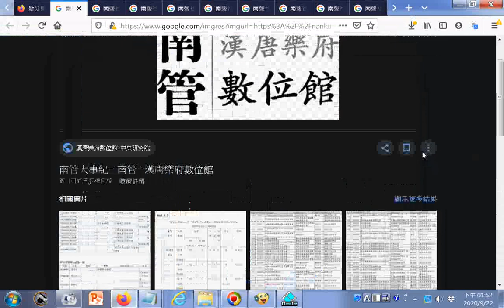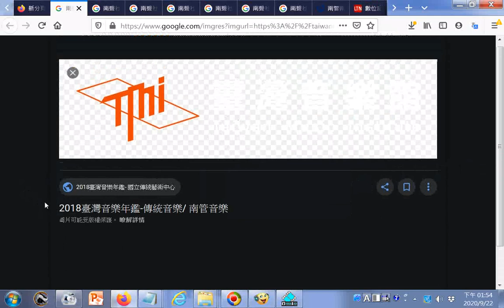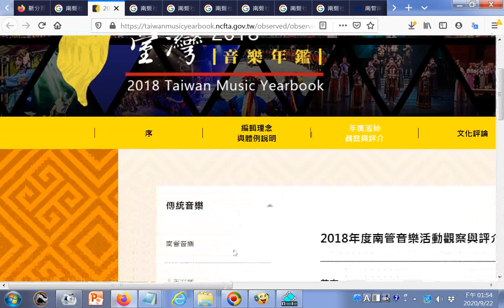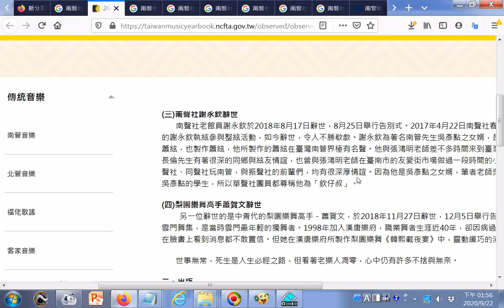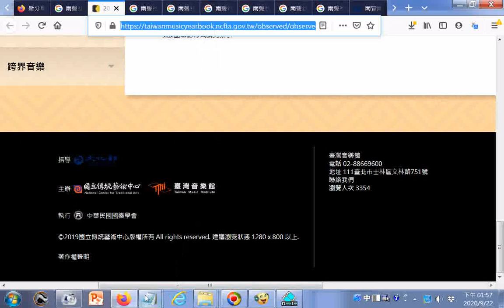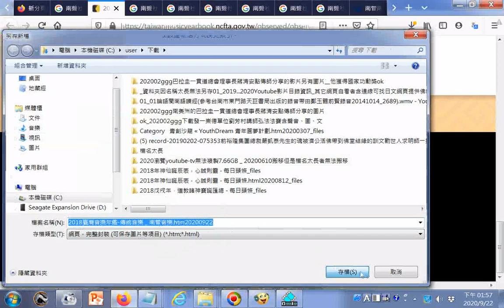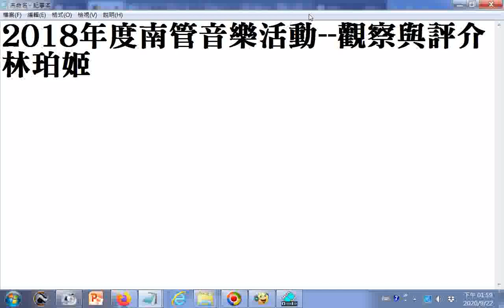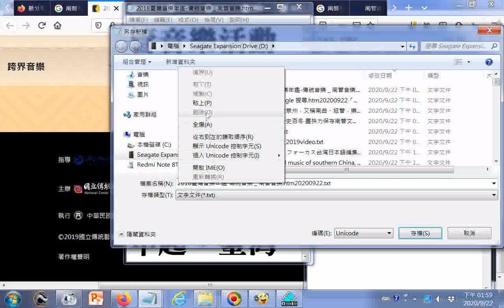南管漢唐樂府數位館在中央研究院+ 2018年度南管音樂活動觀察與評介 林珀姬 2018臺灣音樂年鑑 傳統音樂 南管音樂 htm20200922